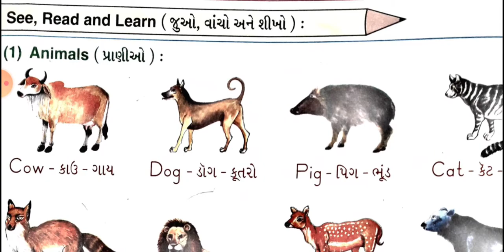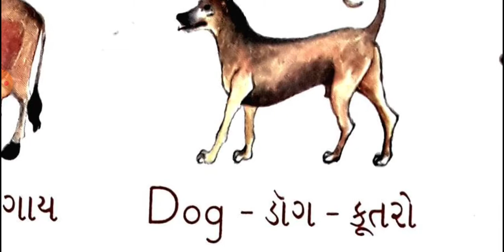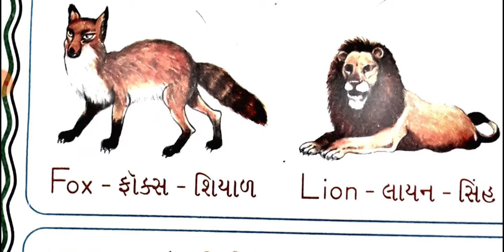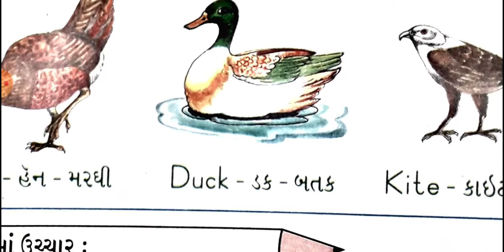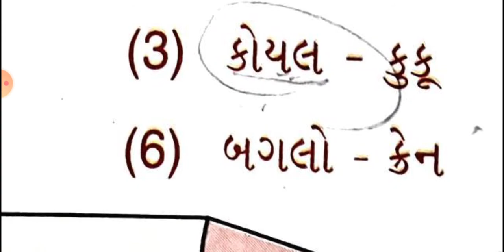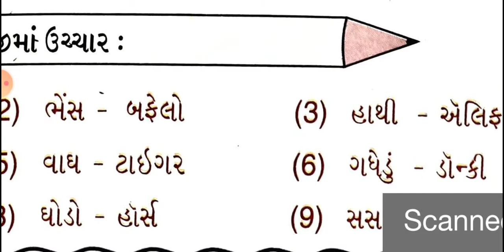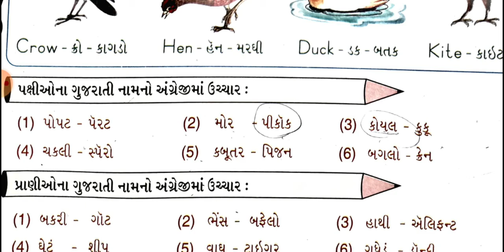Dt:07/10/2020,STD:2,SUB: ENGLISH,TOPIC:EXTRA WORK (ANIMALS 🐻🐯🐱 AND BIRDS 🦜🕊️ 🦜🕊️)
TOPIC : ANIMALS & BIRDS

પ્રાણીઓ🦁🐅🐆🦊🐕 અને પક્ષીઓ.🐦🐓🦅🦆...